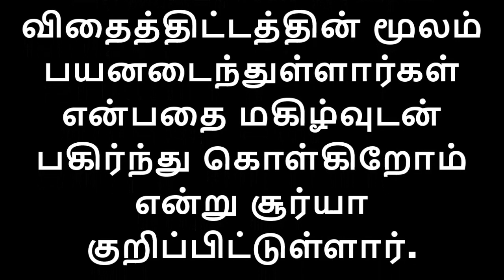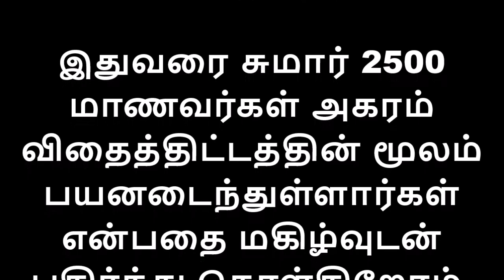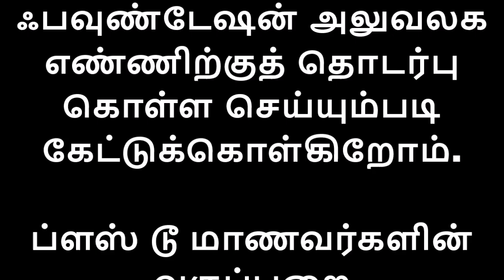அரசுப் பள்ளி மாணவர்கள் ஆசிரியர்களுக்கு நடிகர் சூர்யா வேண்டுகோள்..என்ன தெரியுமா?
இதுவரை சுமார் 2500 மாணவர்கள் அகரம் விதைத்திட்டத்தின் மூலம் பயனடைந்துள்ளார்கள் என்பதை மகிழ்வுடன் பகிர்ந்து கொள்கிறோம் என்று சூர்யா குறிப்பிட்டுள்ளார்.

ப்ளஸ் டூ மாணவர்களின் வகுப்பறை கரும்பலகையில் இந்த தொடர்பு எண்களை எழுதிப்போடும் படி கேட்டுக்கொள்கிறோம். நன்றி 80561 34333 / 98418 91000” என்று சூர்யா வெளியிட்டுள்ள அறிக்கையில் கூறப்பட்டுள்ளது.